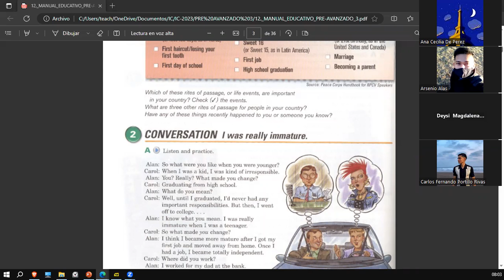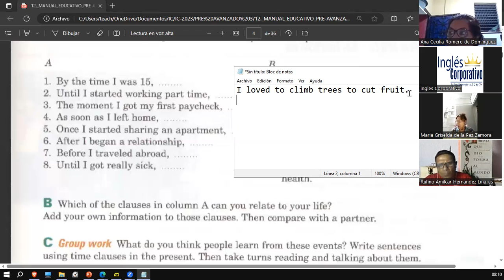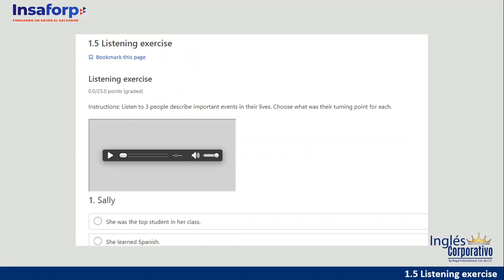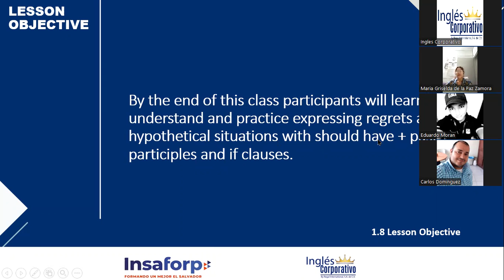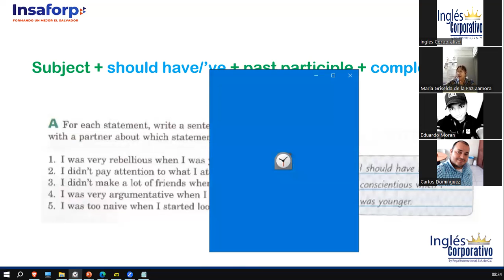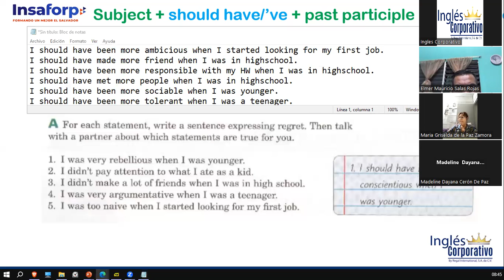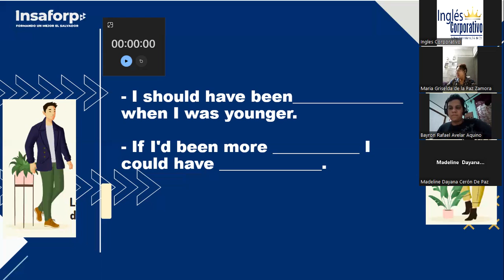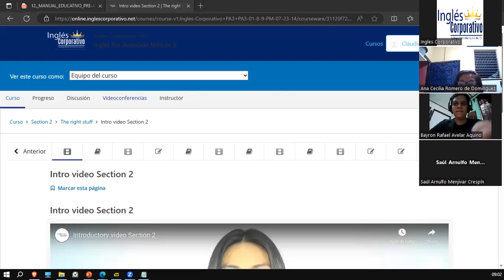Sesión 2-25 de julio 2023-FI-REGAL-66-Ortiz de Doñán-Expressing Regrets and Hypothetical Situations.